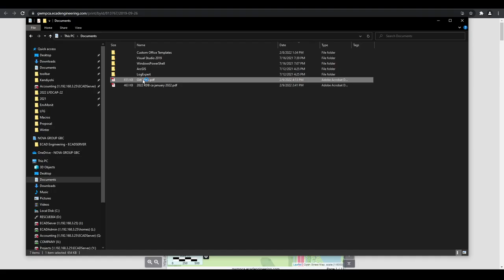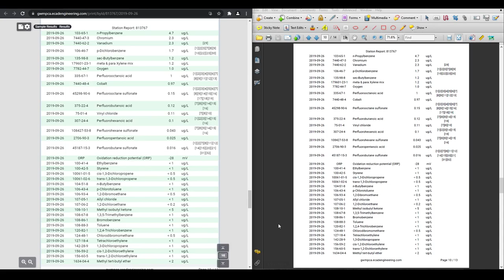GW MPCA Report Print & PDF Deliverable (demo) - [Step 4]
Interactive Groundwater Contamination Map & Risk Assessment for Minnesota - gwmpca.ecadengineering.com
- Print Report to PDF
- Compare Report with online version